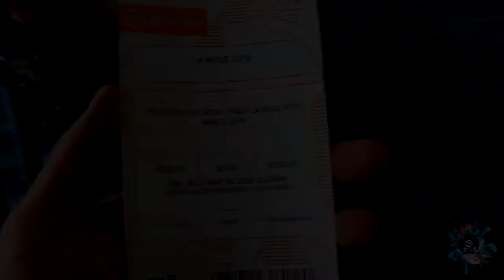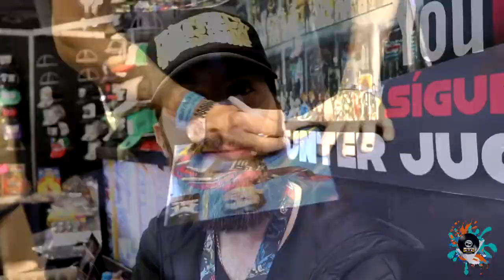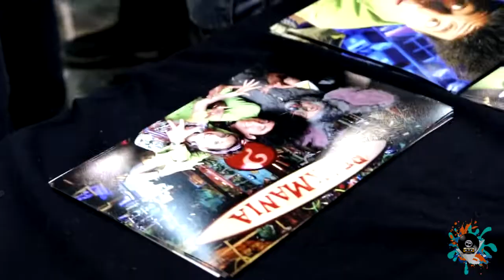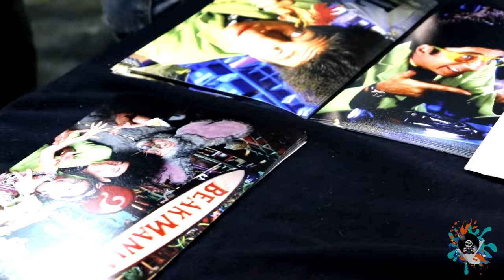LA MOLE 2019 / BEAKMAN EN MÉXICO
BIENVENIDO/WELCOME MY FRIEND!
Esperamos que te guste el contenido de nuestro canal/We hope you like the videos of our channel.